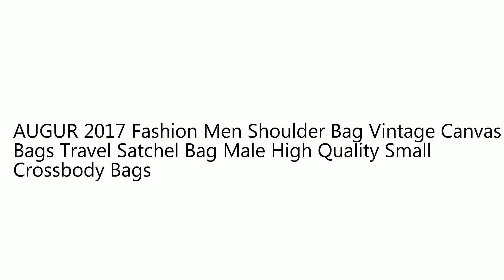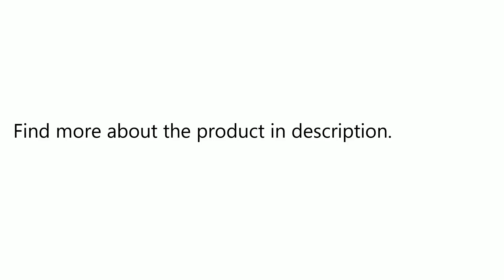AUGUR 2017 Fashion Men Shoulder Bag Vintage Canvas Bags Travel Satchel Bag Male High Quality Small..